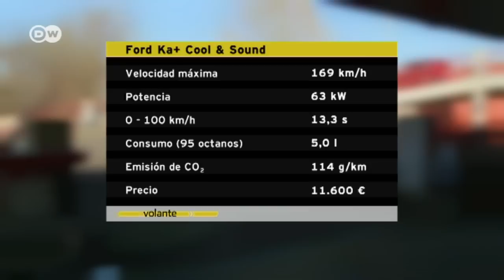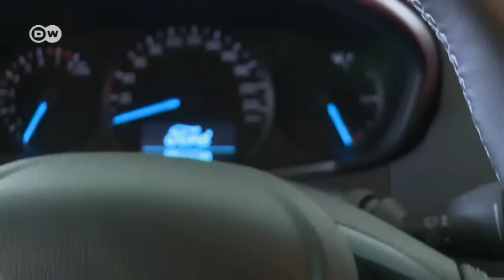De prueba: Ford Ka+ | Al volante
Los coches del segmento A son compactos con un precio de entrada de alrededor de 10.000 euros. Debido a su relativa pequeñez, poco se adecuan para familias o viajes con mucho equipaje. Un coche del segmento A era el Ford Ka, sobre la base del Fiat 500. Pero ahora creció y se transformó en Ka Plus, desarrollado sobre una plataforma propia.